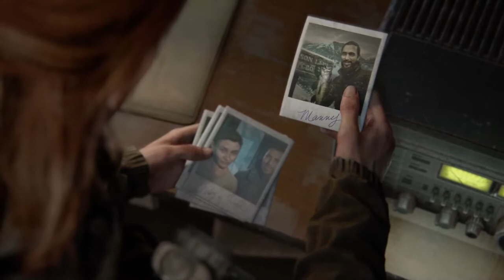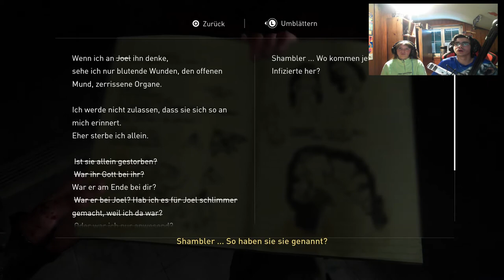The Last of Us Part II #12 Shambler Was ist das |Lets Play Last of Us 2 [Mit Schwester]